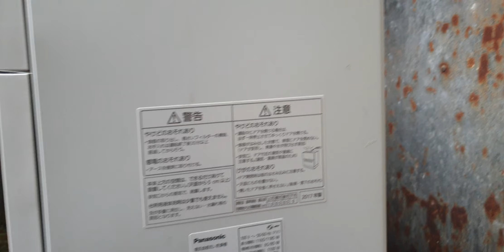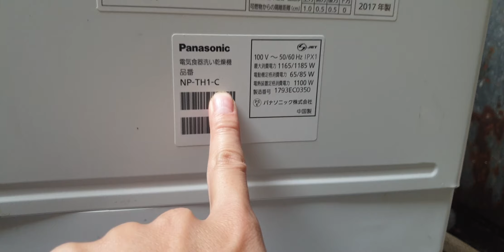#0989897559- Máy rửa chén bát panasonic NP-TH1 đẹp tuyệt vời đón tết cả nhà cùng vui